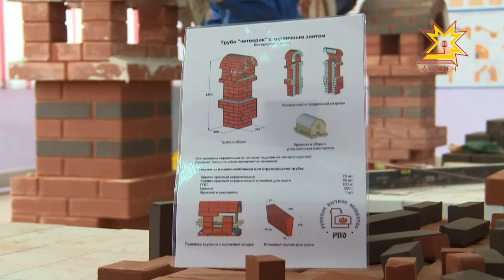Ăмăртура кăмакаçăсем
Ĕç те ăстаран хăрать. Чăваш Енре пĕрремĕш хут кăмакА купалама пĕлекенсем ăмăртрĕç. Çамрăк профессионалсен чемпионачĕн тупăшăвĕнче пирĕн пултарулăх ушкăнĕ те пулчĕ.